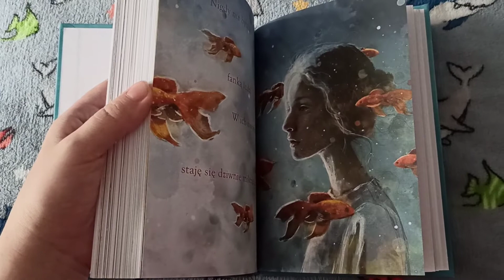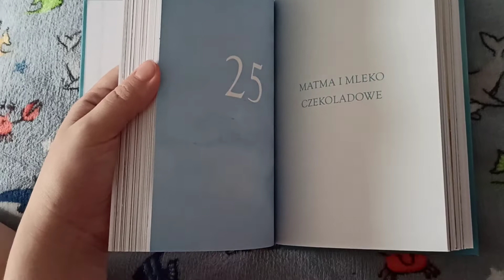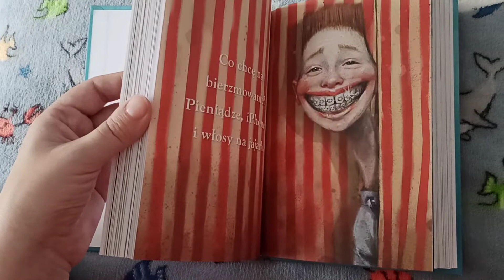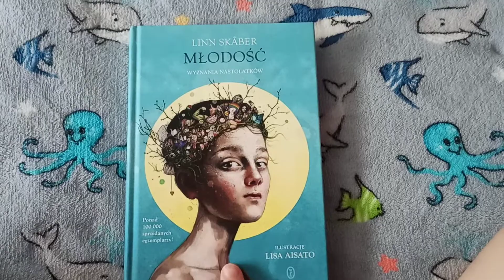,, Młodość. Wyznania nastolatków" Linn Skaber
Premiera książki 18 maj 2022r.
Pięknie dziękuję Wydawnictwu Literackie za tak przejmującą książkę 🥰